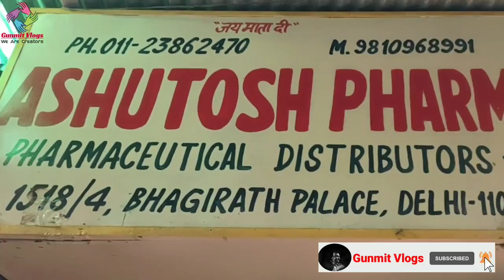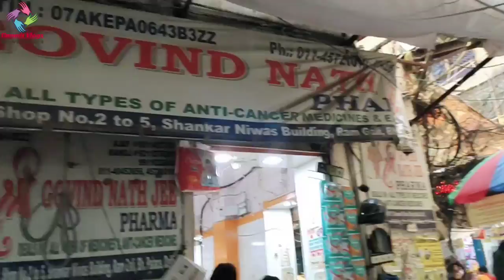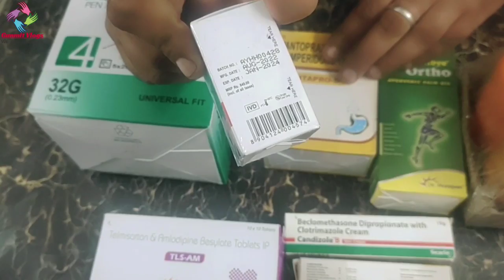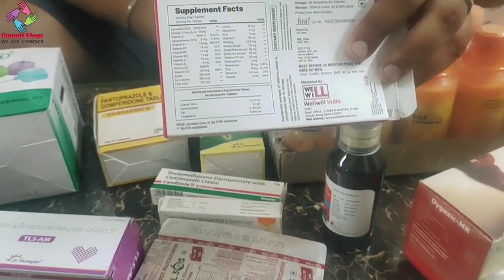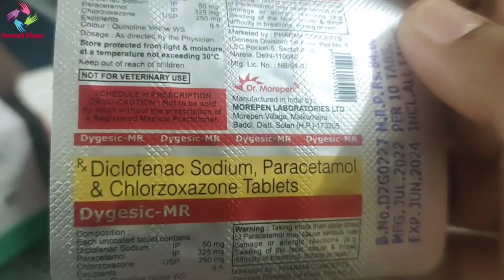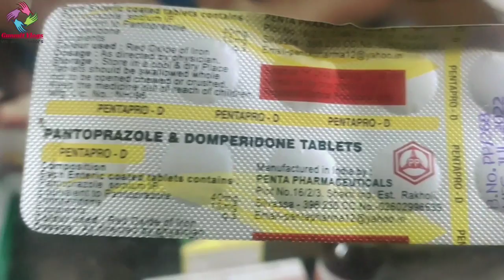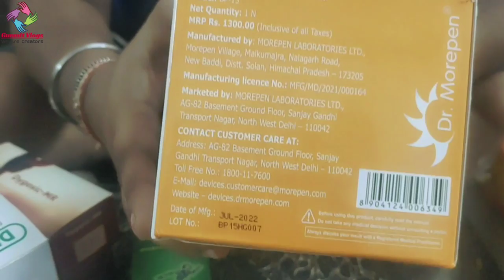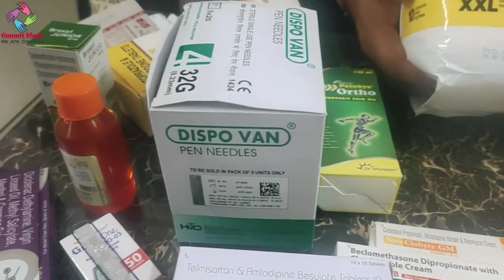भगीरथ पैलेस मेडिकल मार्केट | सभी दवाओं पर 90% तक का डिस्काउंट | Wholesale Medical Market Delhi